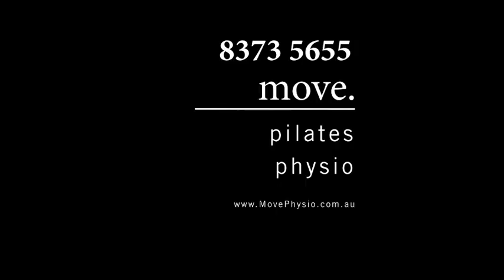Welcome Catherine!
A big welcome to the newest member of our Physiotherapy team, Catherine O'Brien!

After working as a Physiotherapist for more than 22 years, including 17 years in Private Practice Catherine has extensive experience in the treatment of musculoskeletal disorders.

Learn more about Catherine here.